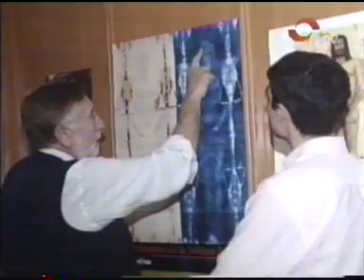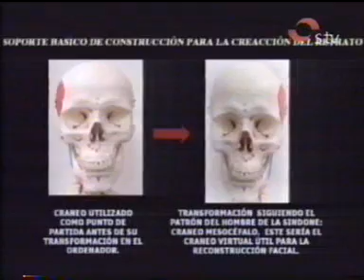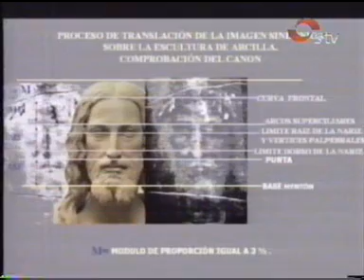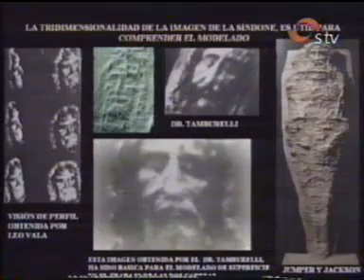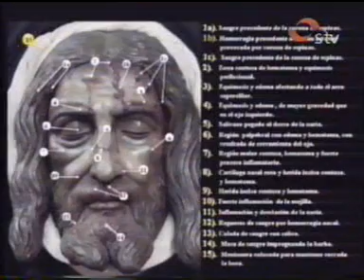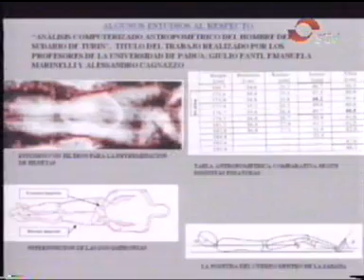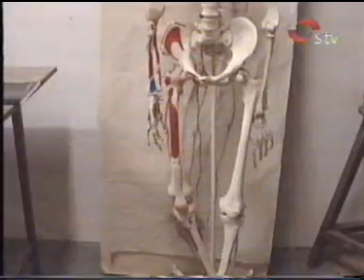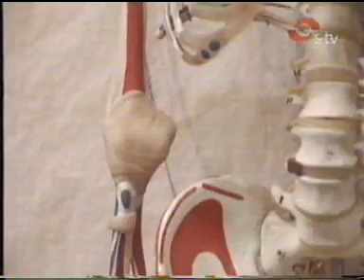Sevilla Tv - El Hombre de la Sábana Santa.mpg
Analizamos en Sevilla Tv el misterio de la Sábana Santa, la reliquia que -presuntamente- envolvió a Cristo (1). En "CON M DE MISTERIOS" con Fernando García Haldón y Jose Manuel García Bautista.